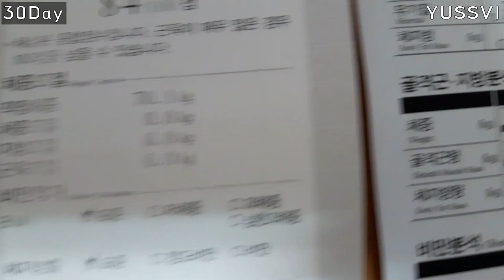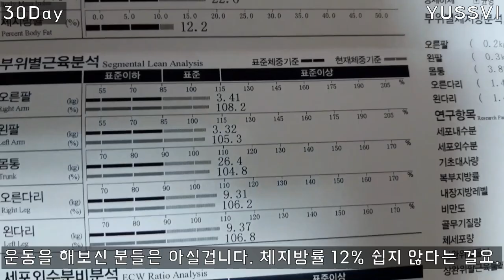SUB) 복근운동 30일 챌린지 변화 한달동안 매일 하면서 나만의 복근루틴 만들기 ㅣ 유쓰비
안녕하세요 유쓰비입니다. 한달동안 복근운동 매일 해서 복근 만들기가 끝이 났습니다. 결과가 만족스럽지는 못하지만 열심히 노력했습니다. 식단관리를 안한게 타격이 컸던 것 같습니다. 탄수화물 양을 줄였지만 조금 부족했던 모양입니다. 그럼 또 새로운 도전을 들고 찾아오도록 하겠습니다.

⏱️타임스탬프⏱️
00:00 인트로
00:06 챌린지 시작전 복근 상태
00:23 1주차
01:43 2주차
03:45 3주차
05:12 마지막주차
07:24 마지막 인바디 변화
08:28 마지막 날 복근 상태
09:04 아웃트로